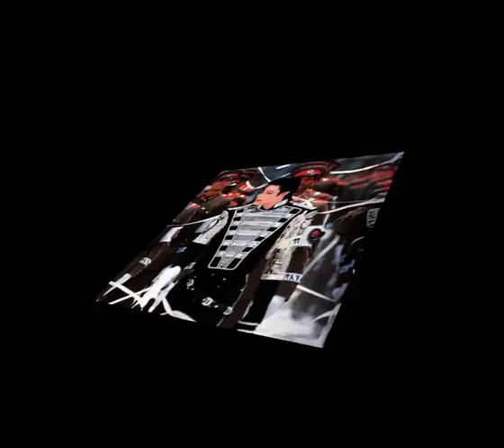This Is Truth😟😢Miss You michael jackson.k pop king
michealjackson
# kpopking
HASTAGS:::
michealjackson
# kpopking

Take Care :heart:
OFFICIALMICHAELJACKSON /OFFICIAL FABOI JACKSON